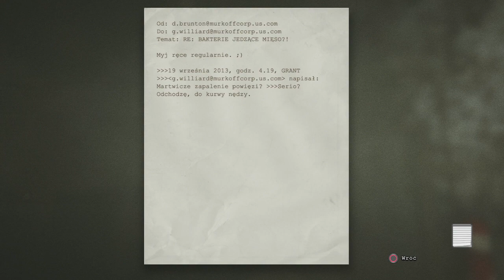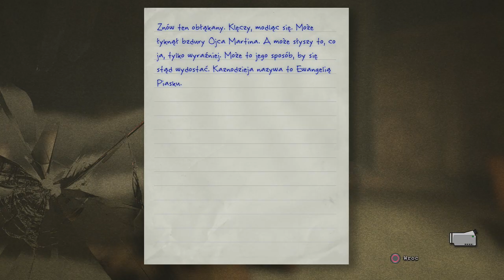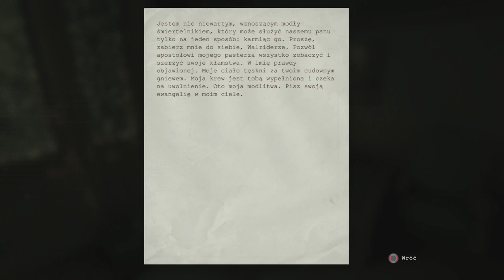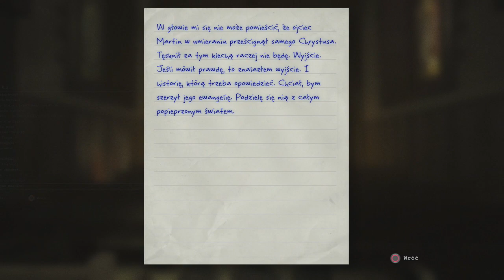Outlast - Krucjata Ojca Martina (#14)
Nareszcie dochodzi do spotkania z ojczulkiem, który dokonywał nieludzkich zbrodni, tylko dlatego, żeby zostawić dla Milesa ślad krwi, po którym mógłby podążać. Spotkanie to jednak nie wygląda w ogóle tak jak myślałem, że będzie wyglądać...

Trzymajcie się,
Pzdr